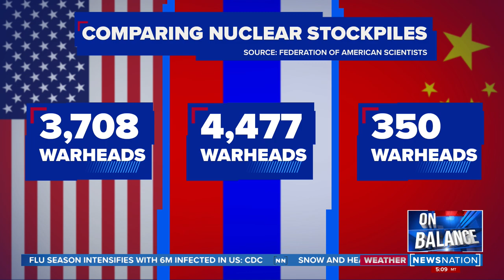Vittert: America missing chance to get tough on China | On Balance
With the National Security Council`s John Kirby saying the White House is "not taking a side" on protests in China, Leland Vittert questions whether China has become too big to confront. Rep. Mark Green (R-Tennessee) weighs in.